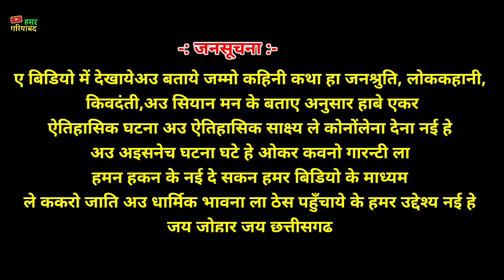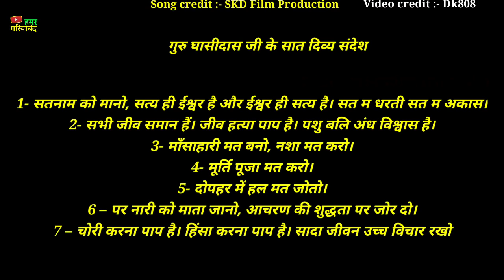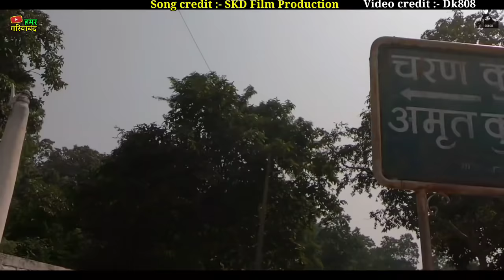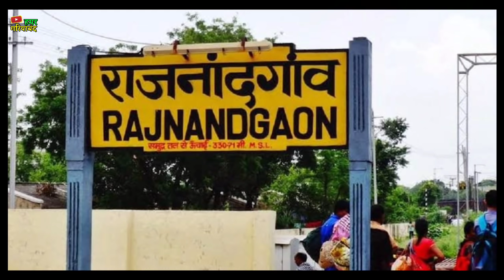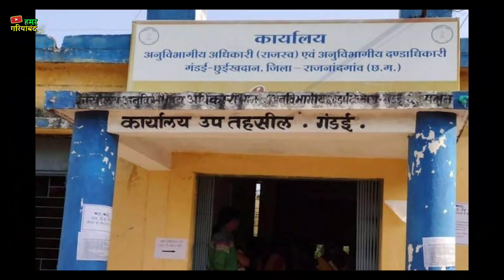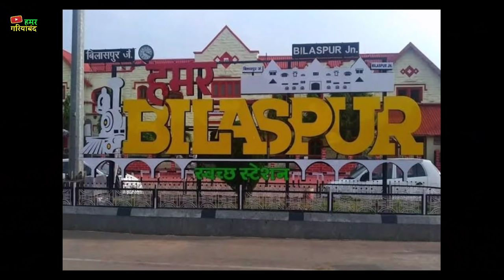गुरु घासीदास बाबा जीवन परिचय Guru Ghasidas Baba Biography#18 December